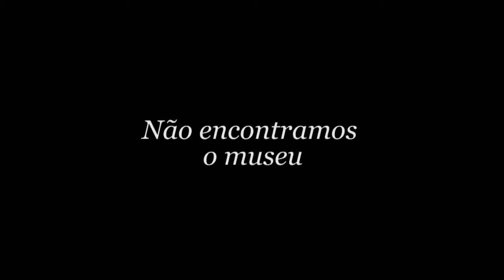40s em Santa Rosa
Fomos visitar uns amigos em Santa Rosa e nos esbarramos com a rainha dos baixinhos! :/

Legenda para quem não ouve, mas se emociona!